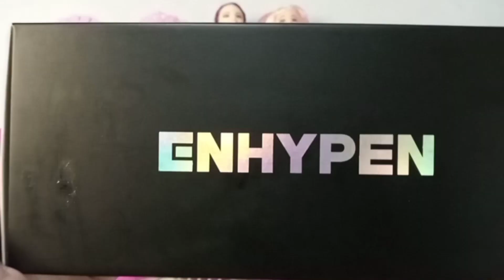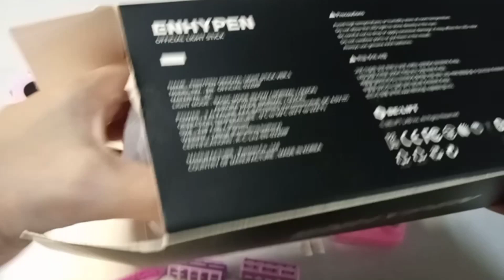Diy miniature ideas for beautiful barbie dolls || Satisfying unboxing Enhypen Light Stick ASMR